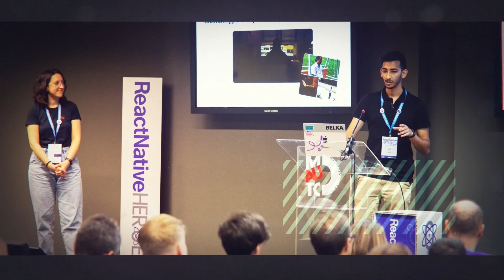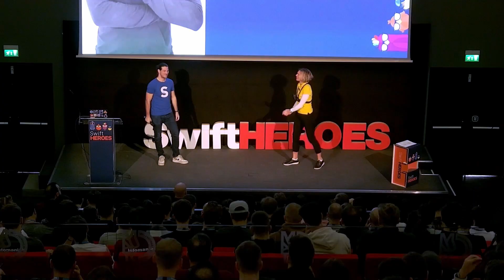MAIN TOPICS of SWIFT 2024 | Swift Heroes 2024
⏩ Chapter:
00:00 Intro
01:30 How can you interact with the speakers?
02:28 Stefano Mondino and building the Agenda
04:25 Flutter Heroes 2024 Agenda Topics
06:20 Track 2 in Sala 150 with Mario Di Nitto

📍Swift Heroes 2024 was hosted in Turin, 18-19 April. Attended by 400 iOS developer participants and broadcast to an additional 200 Swift enthusiasts across the globe. The agenda covered a range of important iOS developer topics including SwiftUI, the composable architecture, accessibility, developer tools, testing and much more.
All the other talks are coming out, don't miss them...